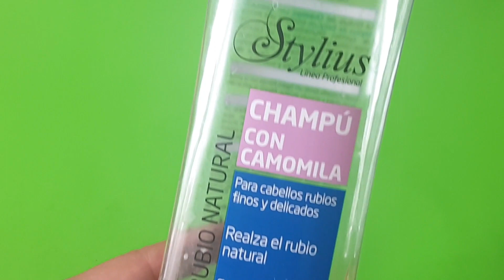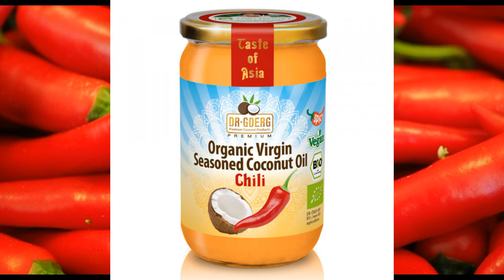❤💛SOLO PARA LAS QUE LES URGE crecimiento del cabello RÁPIDO Y EXTREMO!